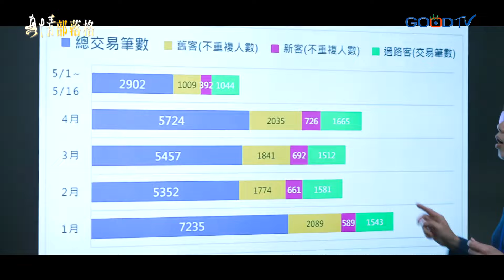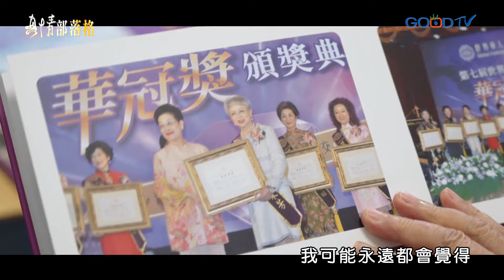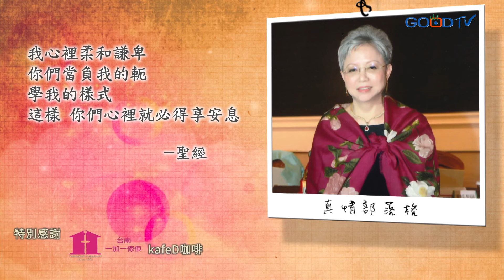《因祢芬芳》致力於助人卻深陷憂鬱？從護理轉戰建設，還將德國百靈油引進台灣！她的創業道路甚至經歷黑道恐嚇、連續十年虧損⋯⋯堅持給人最好的，卻疏忽自己家庭與健康，該是她生命的束縛嗎？│蔡秉芳 生命見證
知名德國健康食品CEO蔡秉芳，引進德國百靈油成台最大代理商，這位成功的女企業家背後，卻是一段艱辛的過程。

蔡秉芳作為農家子女，出生在重男輕女、管教嚴厲的家庭環境，造就她凡事靠自己、追求完美的性格。成年後就讀護校，與先生結婚轉職經營建設公司，「寧為最佳、不為最大」是蔡秉芳對事業的態度，但龐大的工作壓力、必須周旋在黑白兩道之間，身心靈失衡而爆發憂鬱症，家庭關係緊張。

長年信奉的佛教思想，希望藉此找到心靈平靜的港灣，但蔡秉芳依然勞苦愁煩，經友人李政隆建築師介紹福音，竟有超自然經歷，也在禱告中聽見神對她的鼓勵與安慰。

如今，蔡秉芳回歸本業，以她「護理」的背景，創辦德國健康食品公司，藉產品榮神益人。同時也擔任世界華人工商婦女協會會長，獲得華冠獎的肯定，蔡秉芳因著認識基督信仰，生命更懂得溫柔與憐憫，在事業與家庭中綻放美麗光芒。

00:00 節目片頭
00:30 30秒描述人物
01:00 蔡秉芳 VCR簡介
02:59 原生家庭重男輕女 自幼負擔家務
04:09 高壓環境 塑造完美主義性格
05:31 醫護工作壓力大 不捨病人受苦
09:24 家庭工作兩頭燒 身心俱疲患憂鬱
10:06 過度自責 陷入負面情緒漩渦
11:20 內在渴望愛 家人鼓勵走過低潮
15:55 堅持選用最好 建立事業口碑
17:16 利益糾紛 黑道恐嚇不退縮
20:17 忙於工作 孩子疏於照顧致住院
25:47 遇見奇妙經歷 對基督信仰好奇
27:59 神開口說話 卸下重擔不憂慮
29:35 學習同理父母 禱告得醫治恢復
36:11 創業初期受挫 抓緊信仰度危機
37:51 擴張境界 勇敢在人前傳福音
39:00 享受神慈愛 分享祝福同得喜樂
39:28 家人獻上溫情祝福
45:56 宋達民牧師為你禱告與祝福
47:05 片尾